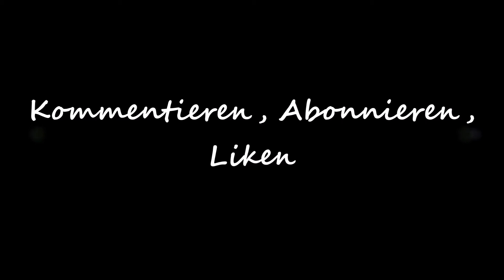💥 Fallout 4 (Far Harbor DLC 043) deutsch #362 Der geheime Schriftverkehr zwischen Edgar & Aubert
Über das Far Habor DLC

In einem neuen Fall der Detektei Valentine begebt ihr euch auf die Suche nach einer jungen Frau und einer geheimen Synth-Kolonie. Ihr reist von der Küste Maines zur geheimnisvollen Insel Far Harbor, wo höhere Strahlungswerte eine noch sehr viel bedrohlichere Welt geschaffen haben. Erlebt den wachsenden Konflikt zwischen Synths, den Kindern des Atoms und den Bewohnern der Stadt. Wird es euch gelingen, Frieden nach Far Harbor zu bringen, und um welchen Preis? Far Harbor hat die größte Landmasse aller Add-on-Inhalte, die wir je erstellt haben, und bietet neue Quests für die Fraktionen, Siedlungen, tödliche Kreaturen und Dungeons. Werdet mit neuen, hochstufigeren Rüstungen und Waffen noch stärker.

►Genre: RPG

►Veröffentlichung: 10. November 2015

►Automatron DLC: 22. März 2016

►Far Habor DLC: 19. Mai 2016